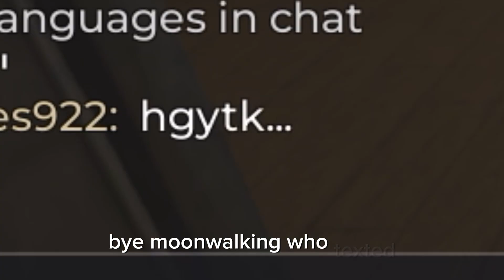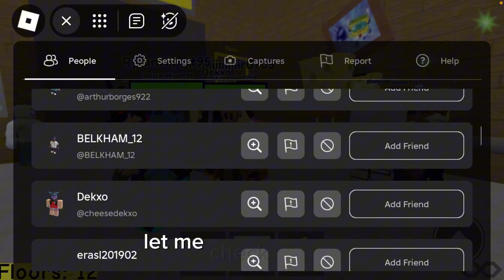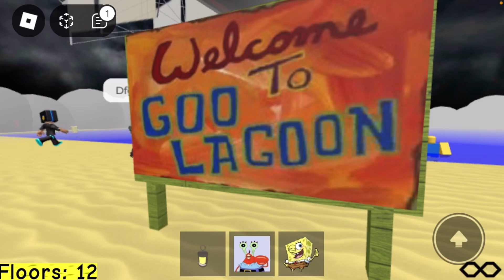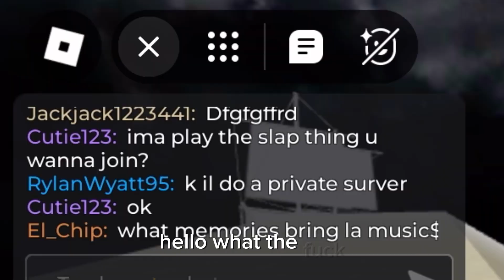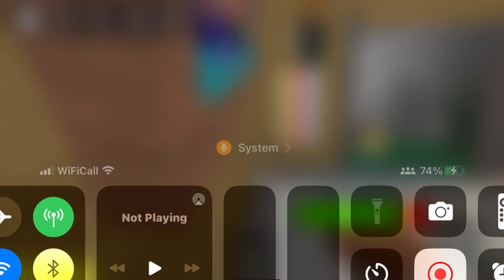Playing the SpongeBob elevator!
Game name- Roblox › gamesThe SpongeBob Elevator

Game made by- Secret formula seekers!
(SpongeIsIndeedEpik)

Have a nice one lads… oh wait…

this isn’t the end… it’s just the start of a new era…